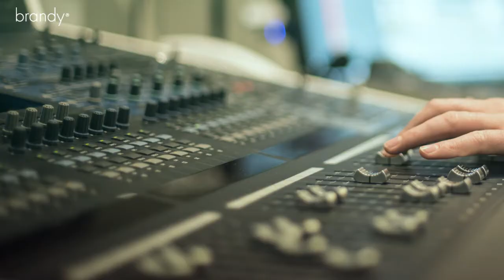BRANDY // What We Do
We create unique sounds that perfectly reflect what your brand stands for. Custom-designed – with an ear for detail and the highest quality standards.
Brandy helps you make better media ... it's what we live and breathe.  No woolly marketing-speak or shallow sales pitch. We speak your language.

NL // We durven erop wedden dat u bijna elke dag naar ons werk luistert. Onze consultants, muzikanten en producers zijn sinds 15 jaar de architecten van veel van wat u hoort op radio en televisie. Grote merken krijgen nog meer glans. Kleine merken helpen we groeien.

FR // Nous sommes d’ailleurs prêts à parier que vous écoutez notre travail presque tous les jours. Nos consultants, nos musiciens et nos producteurs sont depuis 15 années les architectes de nombreuses choses entendues à la radio et en TV. Les grandes marques prennent encore plus d'éclat. Et nous aidons les petites marques à grandir.